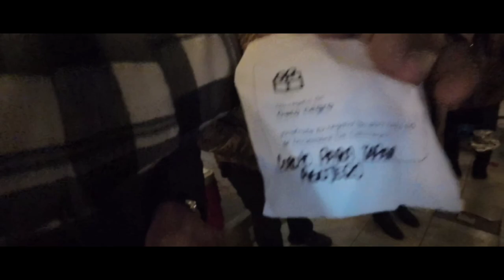ME DIERON UN REGALO QUE NO USO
Amigos en este vídeo me regalaron algo que no utilizo, pero la pasamos muy agusto, espero les guste este vlog...